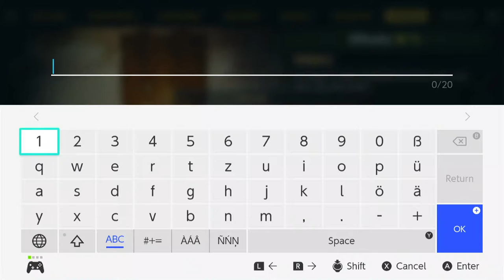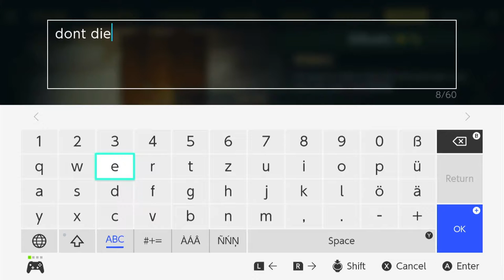Surviving the Aftermath - Gameplay (EN )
Trying to play in english. sorry if I got lost